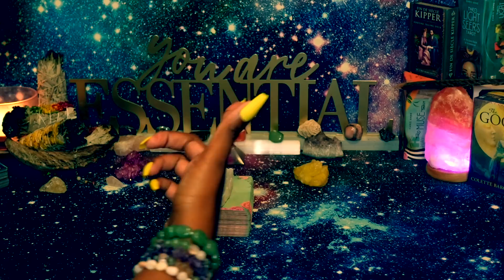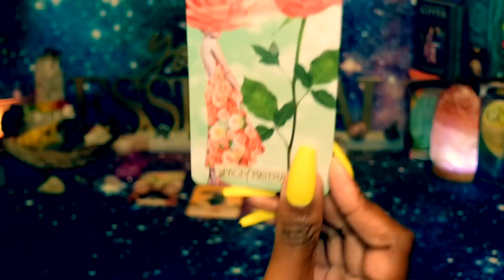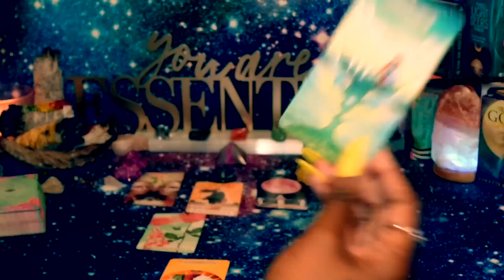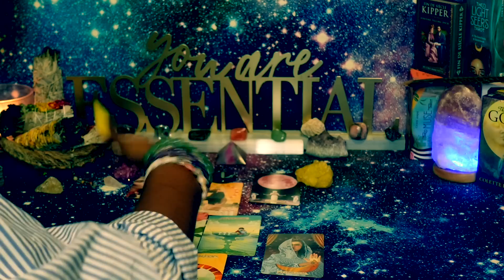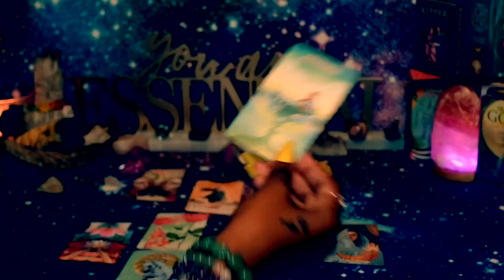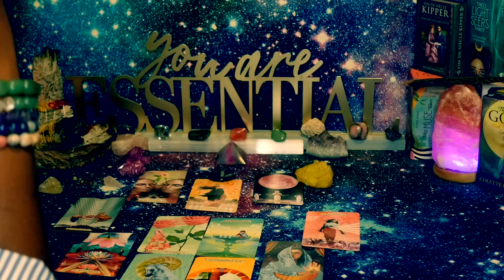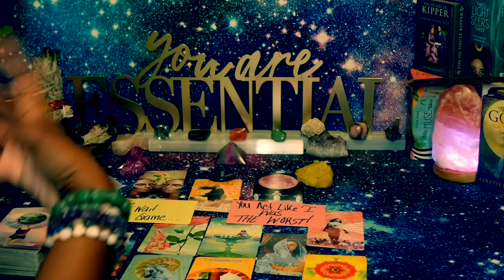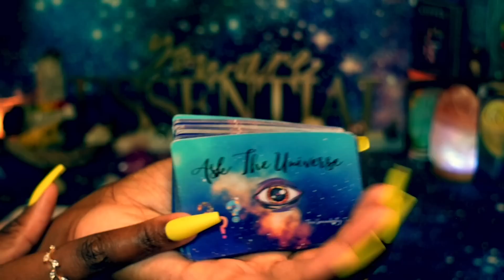AQUARIUS♒️❤️🧐😡THIS is a THIEF OF ⌛️TIME!....YOUR NEW LOVER IS 🔥LIT THOUGH!!😜